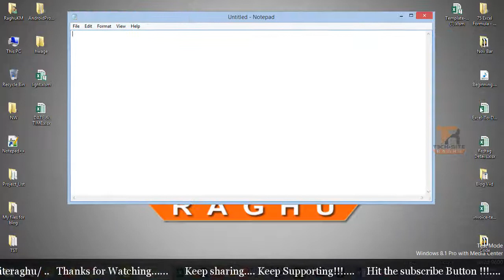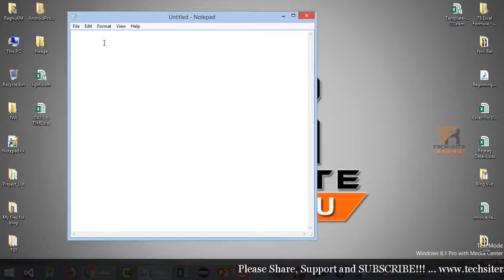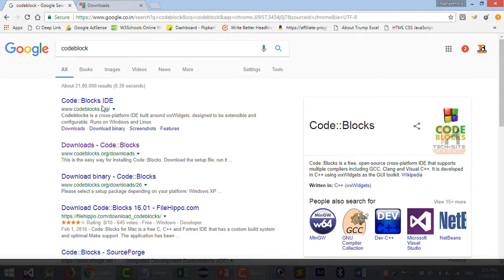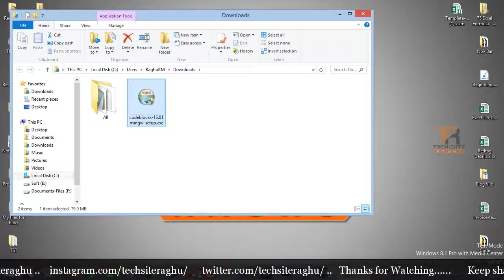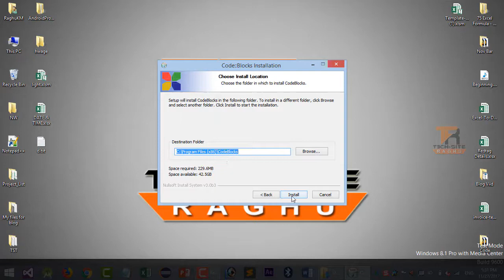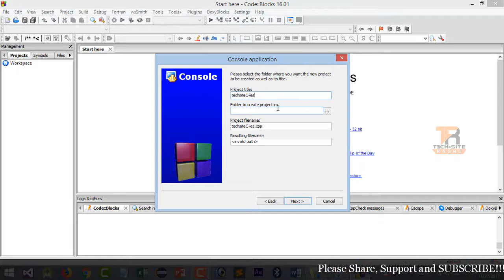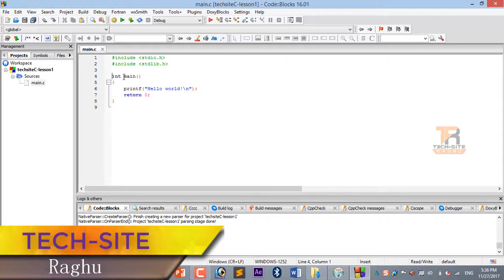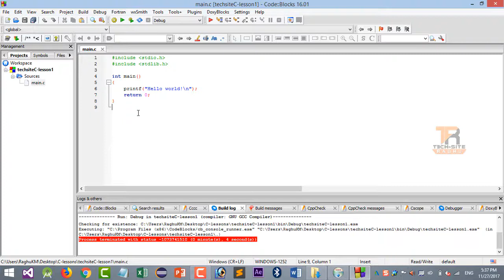Code::Blocks Setup for C Programming | Complete Installation Guide || Lesson 1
Code::Blocks Setup for C Programming | Complete Installation Guide
Our training videos on YouTube cover formulas, functions and VBA or macros,Android , Visual studio,Java. Useful for beginners as well as advanced learners.